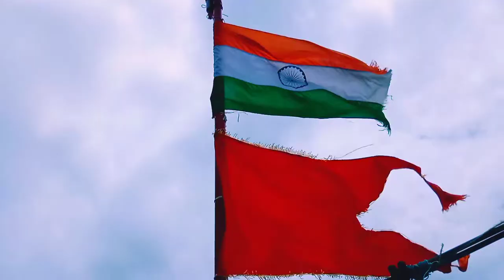fishing boat Kerala